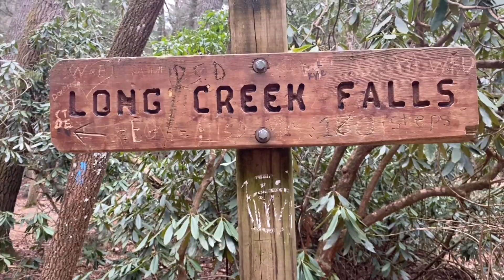Days 1 & 2. The start